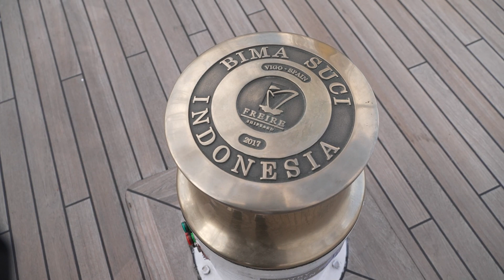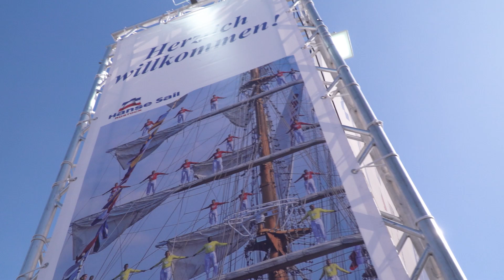MV Spezial: Leinen los! Die 32. Hanse Sail ist eröffnet!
Die 32. Hanse Sail ist eröffnet! Zum ersten Mal in der Geschichte wurde der Startschuss von zwei Frauen gegeben.  Am 10. August im Kurhausgarten in Warnemünde. 150 Schiffe aus insgesamt sieben Nationen sind beim maritimen Großevent dabei! Die Hanse Sail gilt weltweit als eines der größten Treffen von Traditionsseglern und Museumsschiffen. Erwartet werden eine Million Besucher.